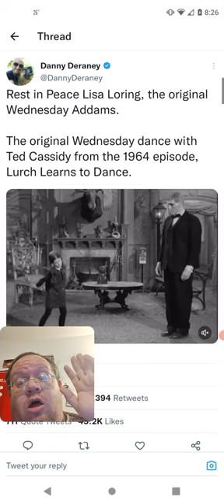Lisa Loring The Original Wednesday Pasted Away